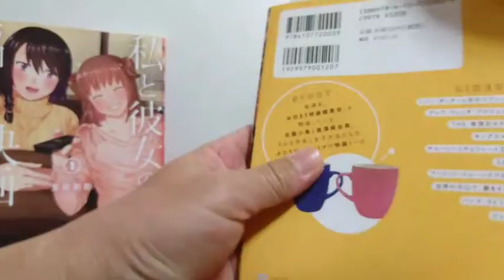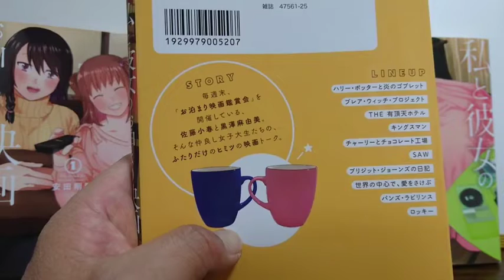私と彼女のお泊まり映画